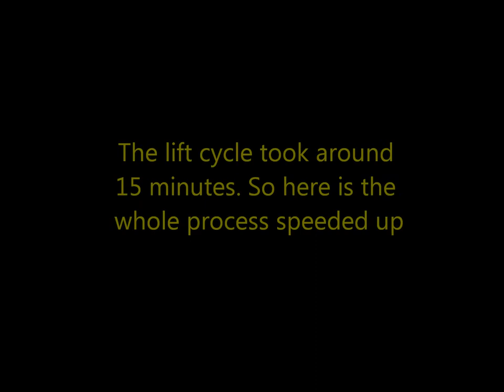22 June 201 - VB184 - Anderton Boat Lift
Video Blog 184 - A visit to the Anderton Boat Lift which was the first lift in the world to transfer canal barges between the trent and mersey canal and the weaver navigation in Northwich